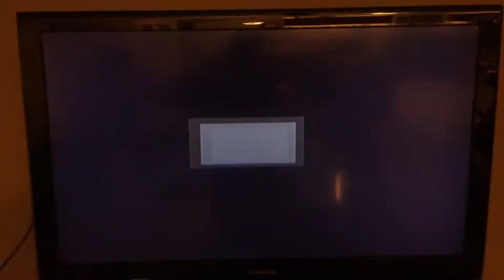Soulcaliber 5 Tournament 3 Round 1 Part 6